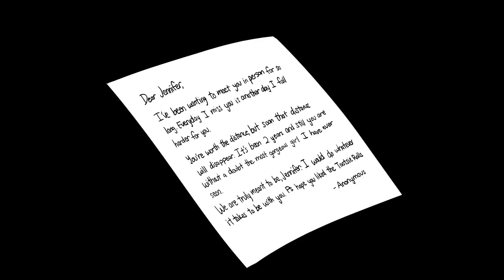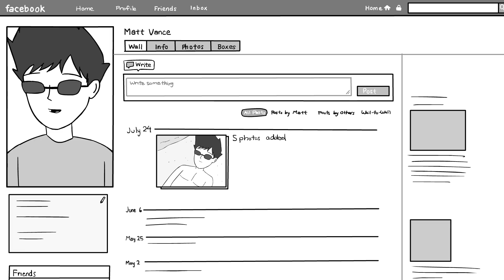My Crazy Stalker Became My Roommates Boyfriend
A Frightening Experience. Let's hope she never encounters him again.
Story By: Gemmadarling

-Steven